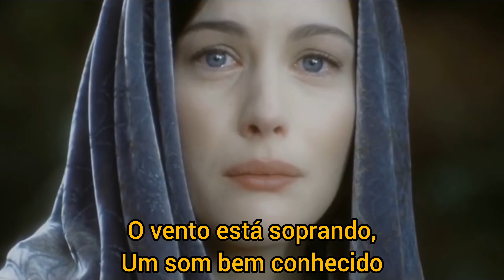Shaman - Fairy Tale (Legendado)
Band: Shaman
Song: Fairy Tale
Album: Ritual
Year: 2002
Lyrics: Andre Matos

"Jesus, salvator mundi
Tue famuli subveni
Quos pretioso sanguine
quos pretioso sanguine
Redemisti"

Fairy lady, who stands on the walls
Life is short and wait is long
The stars, away, dim with the dawn...

Your tale has only begun
It comes from far, the Nowhereland
The wind is blowing a sound well known...
Fairy lady, your love is long gone

Oh darling, hear my soul and heed my cry
Cause all my crying may flood a river in my heart

"Oh, life is good,
As good as you wish!"

Pretty lady the horses are back
Bringing joy and happiness
But all of a sudden the horses are gone
It was only the sound of your heart beat alone

Cause all my crying may flood an ocean in my heart

As good as a kiss!

Oh my darling, now I cannot halt my cries
My tears have drowned me
And I refuse to realize

What's left around me
It's all so strange, it's all so dark
I'm alone here
To mend the pieces of my heart

Little lady, your tale has an end
For your love to the skies was sent
He's turned into sparks that shine with the stars...

... And by night he will always be there
For his lady to stare
And thus he's never died.